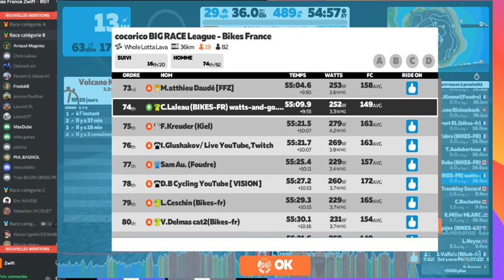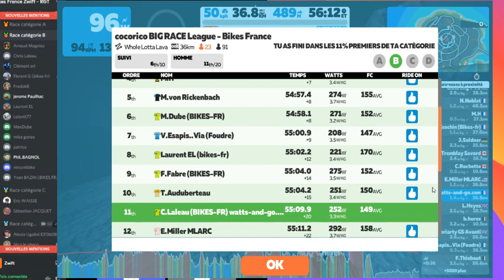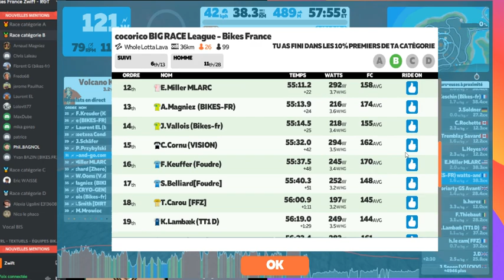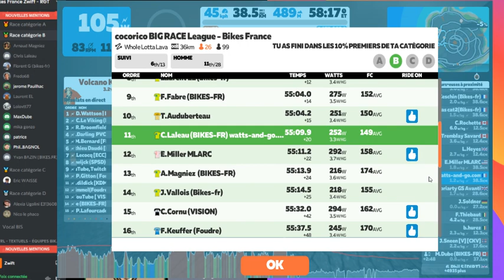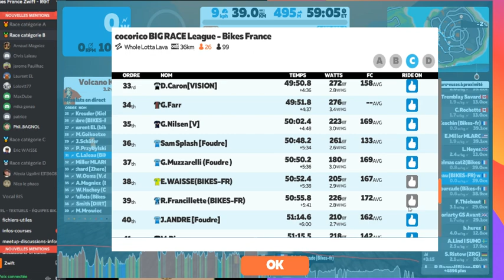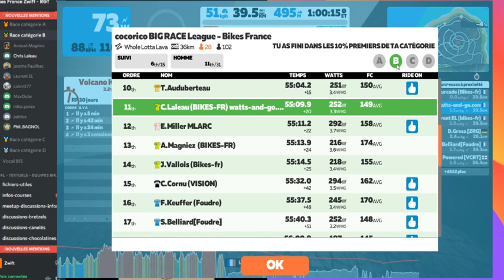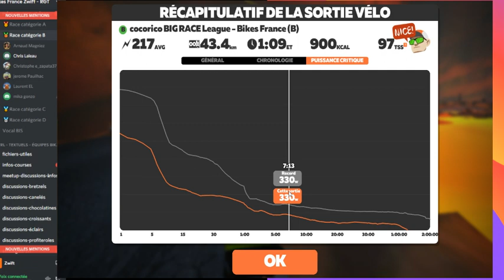COCORICO Race League #5 cat B